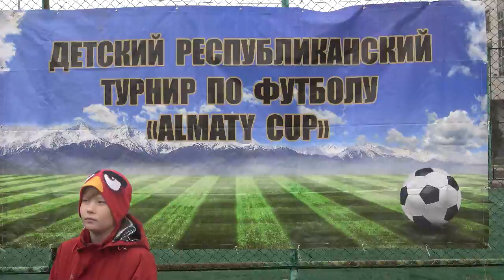Осенний турнир "Almatу Cup" 2022. Награждение (черновик)